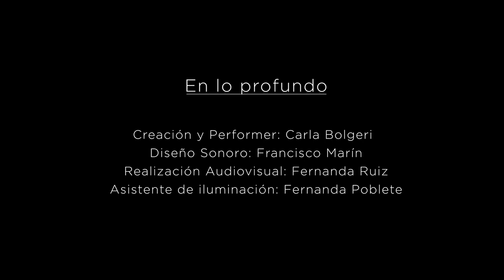Ciclo Vitales, Encuentro de Solos: 3er estreno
En este último estreno contaremos con el trabajo de Nury Gutes y la creadora nacional Carla Bolgeri quienes desde la Caja Negra de NAVE presentan sus dos proyectos Metopas y En lo Profundo, respectivamente.
Esta es una invitación a sumergirse en la oscuridad y el juego de luces y sonido que propone el espacio.